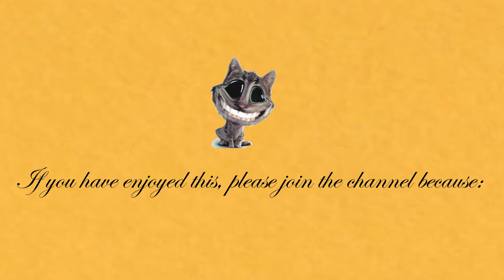anglesea trains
Just a couple of trains passing at small stations in Anglesea to give a bit of Video to my site - happysnapper.com when I come to write the Irish Mail Line in.